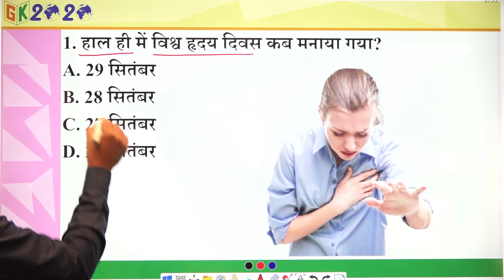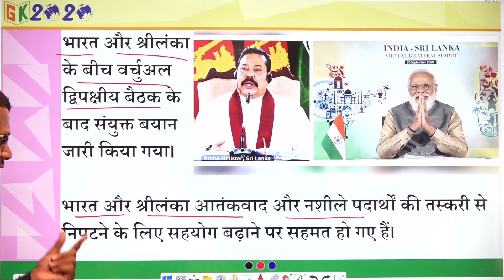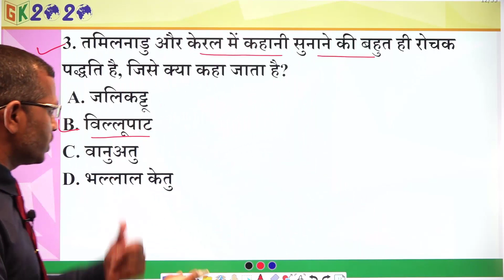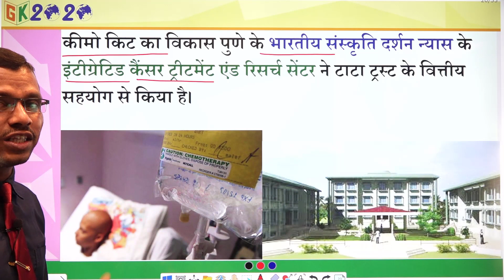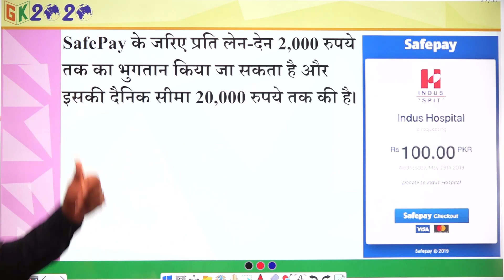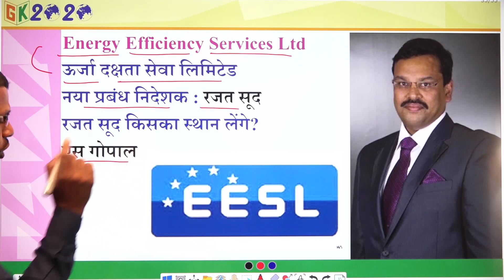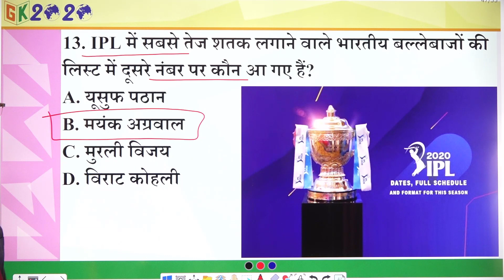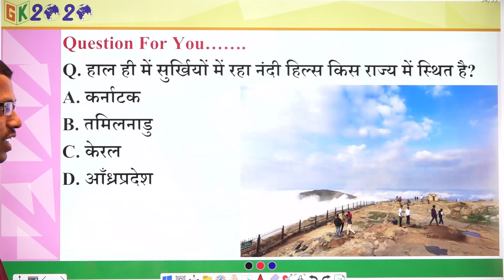Current Affairs in Hindi 29 September 2020 by GK 2020 | Current Affairs today | UPSC, SSC, RAILWAY